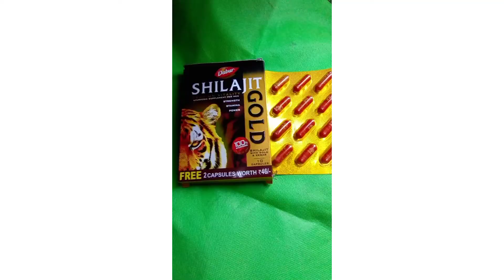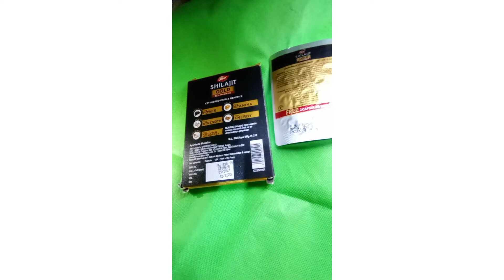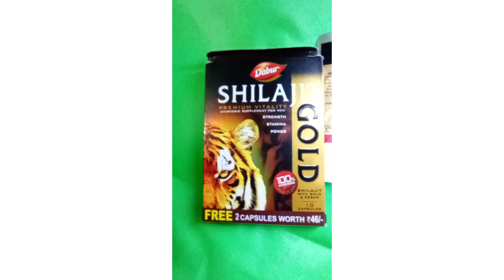Dabur shilajit gold capsule use in hindi/side effect shilajit gold .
Dabur shilajit gold capsule kafi laabh dhayal hai .

Dhud  ya milk ke sath lene se jaladi  results milte hai aap ese milk ke sath me use kare.

 Online खरीदने के लिए लिंक पर क्लिक करें l